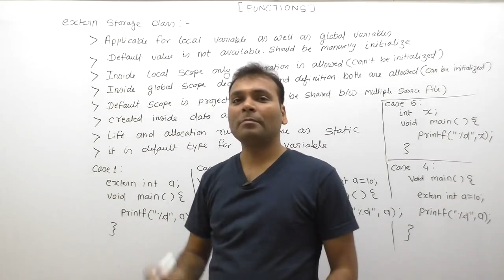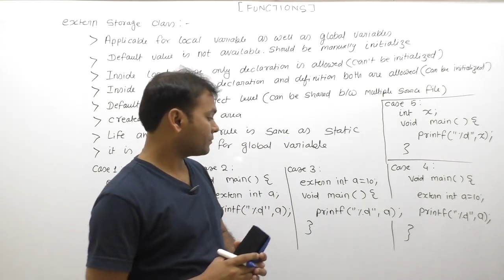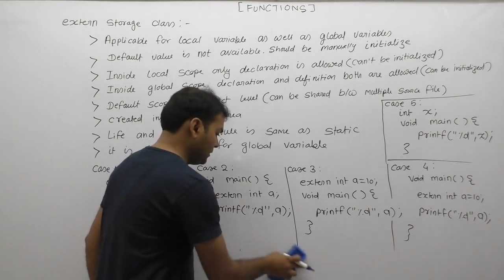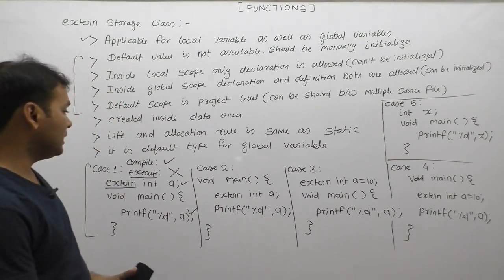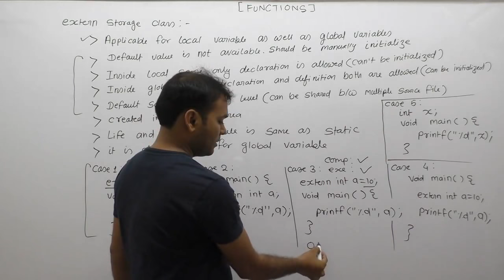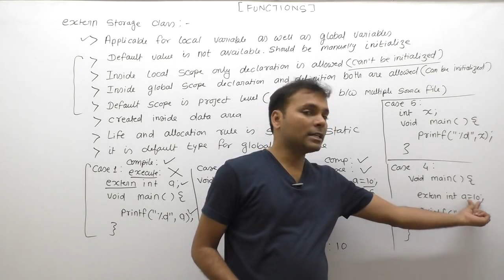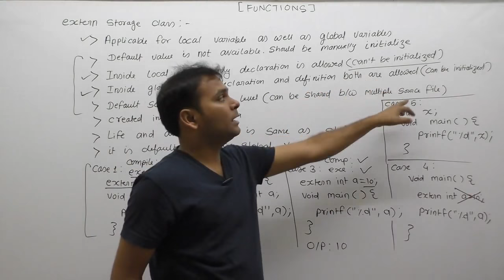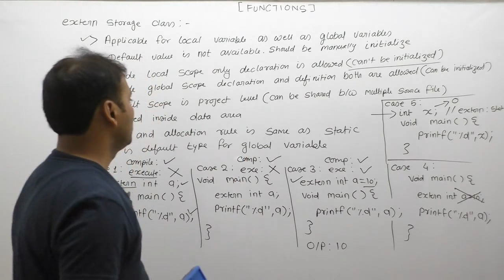Extern storage class in c programming | Extern variable in c tutorial |Part629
About This Video Lecture: extern storage class in c programming|extern variable in c tutorial|extern variable in c|extern